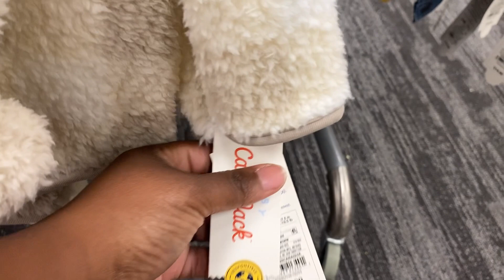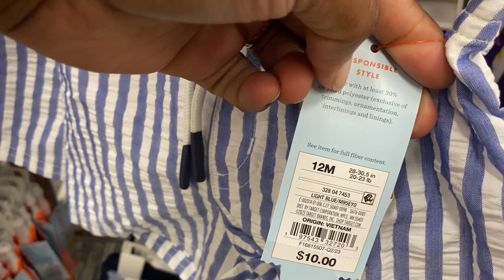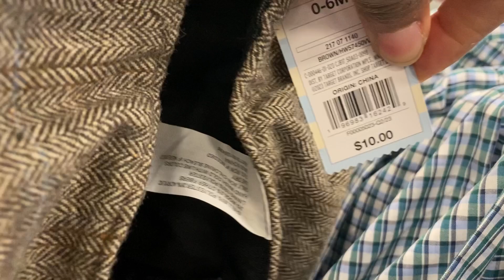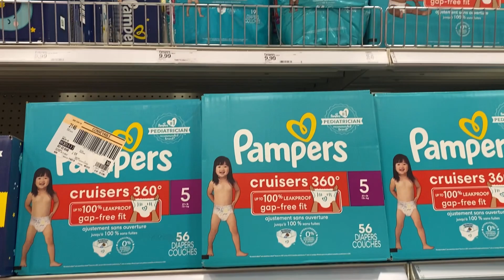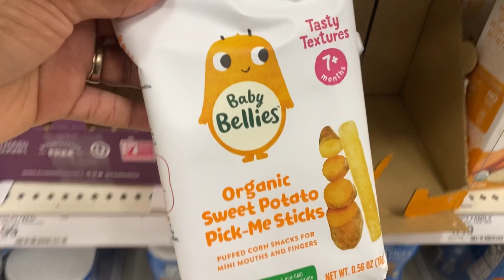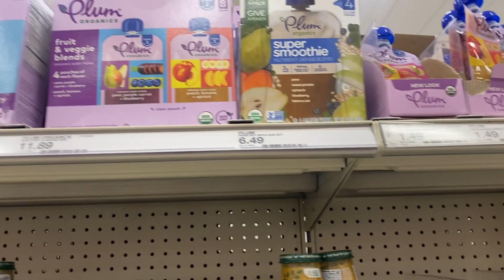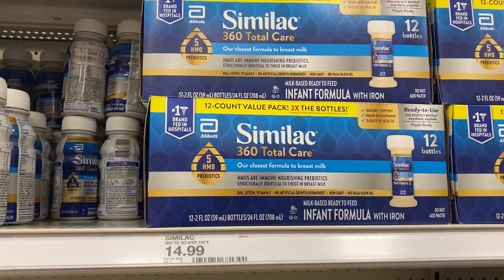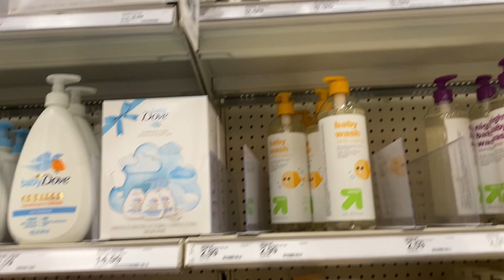New Affordable Newborn & Baby Shopping Walkthrough Essentials | Target Shop With Me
In this exciting video, join me as I take you on a virtual shopping spree at Target to explore all the
latest and greatest baby essentials
Whether you're an expecting parent, a
seasoned pro, or just looking for some
awesome gift ideas, this shop-with-me
adventure has got you covered!
From adorable onesies and cozy blankets to
innovative baby gear and must-have
gadgets, we'll explore it all I'I be sharing my
top recommendations, the best deals, and
helpful tips to make your journey into
parenthood or gift shopping a breeze. Join
me as I walk through the aisles,
discovering new items that will make life
with your little one a whole lot easier.

I would never promote a product I do not like or have not used. There is no extra cost to you to use my link. This code was given to me for you to receive a discount. Thank you and happy shopping!

🛍️Shop My Online Stores

EBay Store

New to Poshmark? Sign up with my code “Fashthriftsta” and get $10 when you sign up.

💰Fetch: Scan Receipts & Earn 💵

Come save money with me on Fetch! Join w/ code D5GEKX for a point bonus.

I appreciate you all so much. Thanks from the bottom of my heart. Stay safe and have a blessed day.💕💕

ROSS DRESS FOR LESS *HOME DECOR, FURNITURE & SHOES *SHOP WITH ME!

ROSS DRESS FOR LESS *HOME DECOR, FURNITURE & HANDBAGS *SHOP WITH ME!

ROSS DRESS FOR LESS SHOP WITH ME *WOMEN’S DESINGER SHOES*NEW FINDS!! Coach, Sam Edelman & More